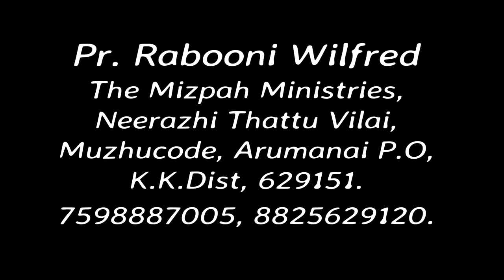Pada Theriyathu || Tamil Praise and Worship || by Pr. Rabooni Wilfred || FGPC Church, Chenkody.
Pr. Rabooni Wilfred,
The Mizpah Ministries,
Neerazhi Tattu Vilai,
Muzhucode, Arumanai P.O,
K.K. Dist., 629151.

Tamil Christian Worship# Tamil Christian Song# Tamil New Christian Song# Tamil Latest Christian Songs# Jesus the Redeemer# Kirubaiye#
Tamil Christian Live Worship#